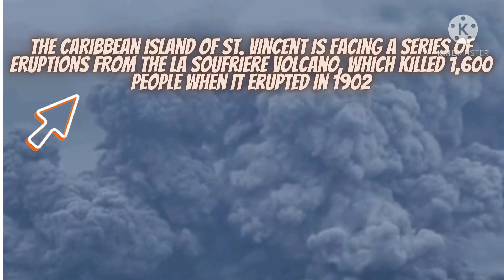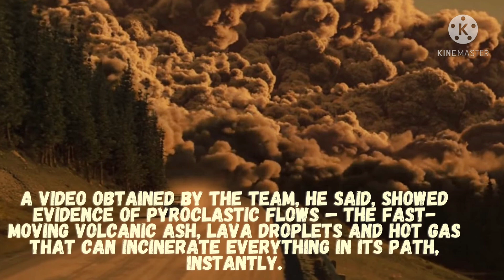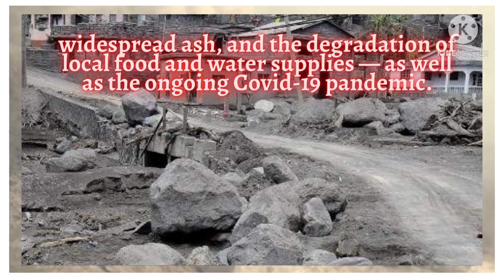ST.VINCENT VOLCANIC ERUPTION UPDATE:PYROCLASTIC FLOWS WILL KILL YOU!CARIBBEAN LaSoufrière​​Volcano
Volcanoes are notoriously deadly, but there’s no more frightening a way to meet your own personalized doom than via a pyroclastic flow. These fast-moving ferocious fires look more like summoned demons from a videogame than anything natural – but what exactly happens when one hits you?

NATURAL​​​​ DISASTERS
UNITED​​​​ STATES
EARTH​​​​ SCIENCE
# When The Earth Is Angry
Top​​​​ Fives
PAINFUL​​​​ EARTH